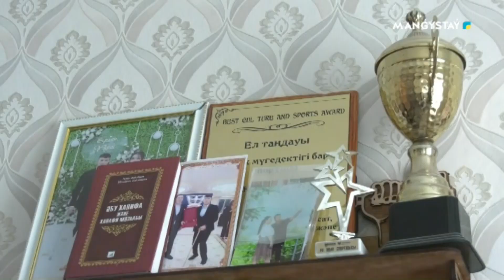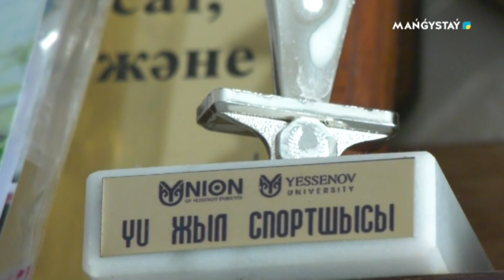Жігер - Ерлан Исаков